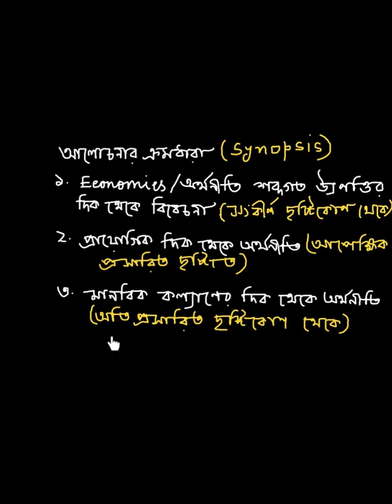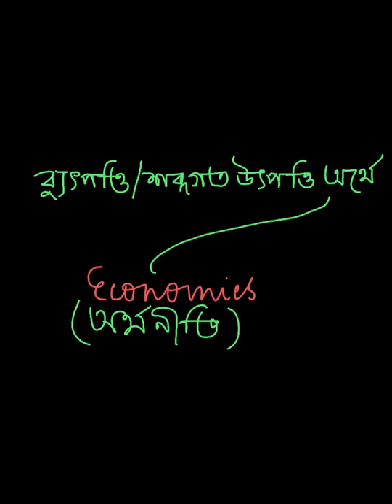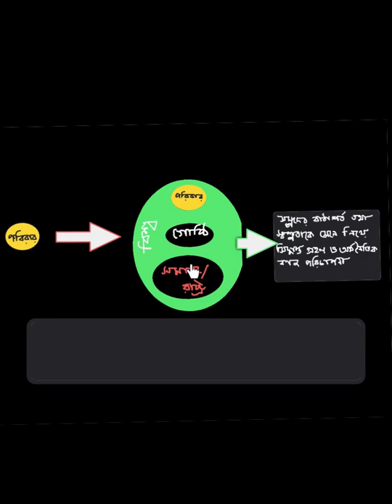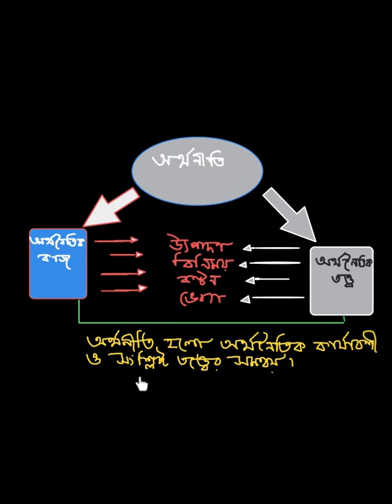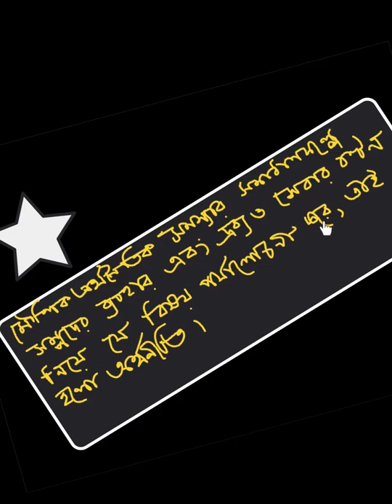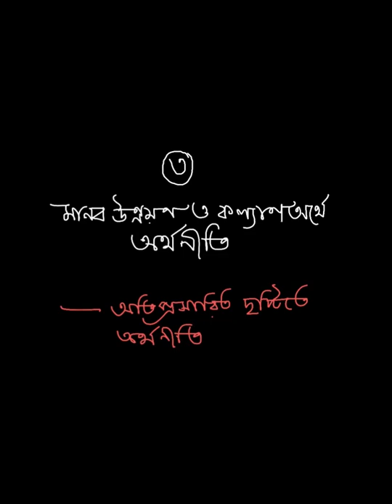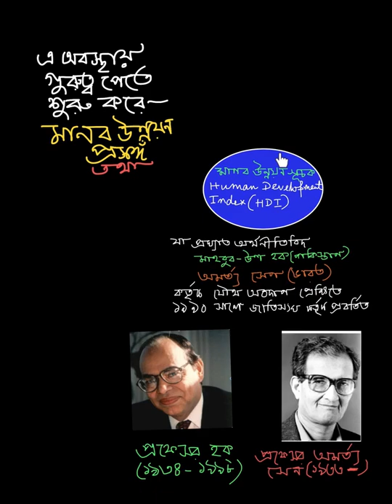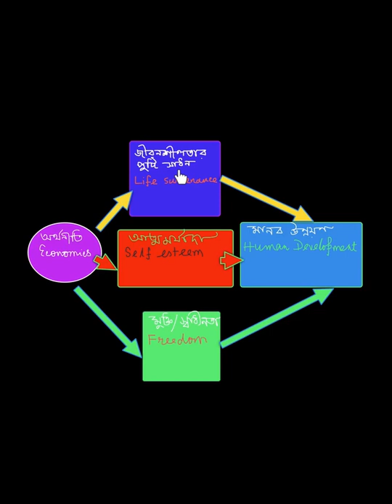What is Economics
Lecture in Bengali on introduction to Economics by Prof Manotosh Chakravarty.